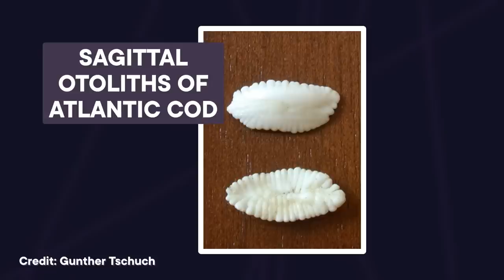Farming | SciShow Tangents Podcast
Learning is a little like farming, in a way. You sow your brain field with facts seeds, nurture those seeds into thoughts and ideas and voila: you're smart! So slap on your headphones and jump on that tractor: We've got a bumper crop of knowledge to harvest!

to find out how you can help support SciShow Tangents, and see all the cool perks you’ll get in return, like bonus episodes and a monthly newsletter!

[Trivia Question]

Circulation of 1938 Old Farmer’s Almanac

[Fact Off]

Bradford watermelon seeds that people would die for

Hearing loss in farmed salmon because of weird otolith formation

Animal agriculture (ants, termites, pocket gophers)

Pig sty latrines